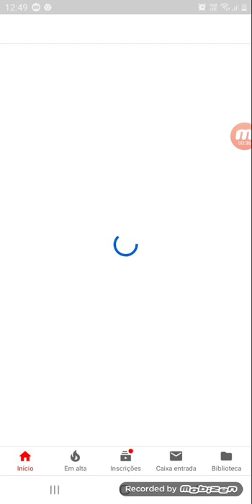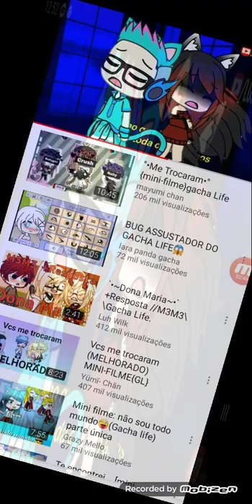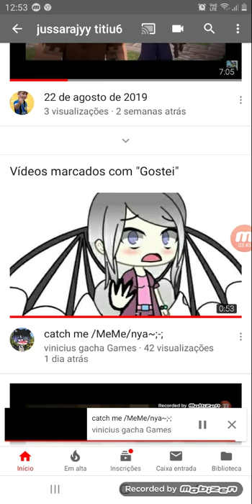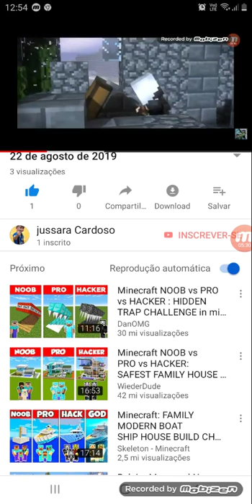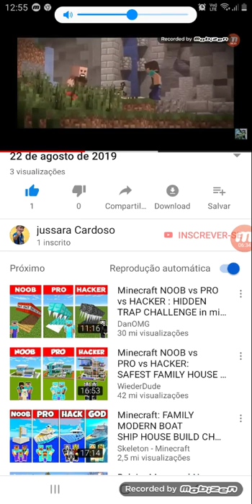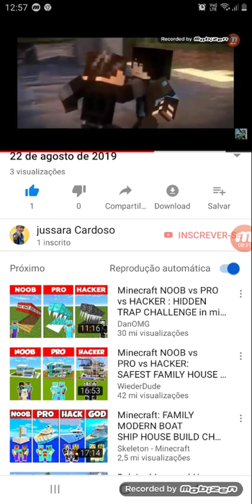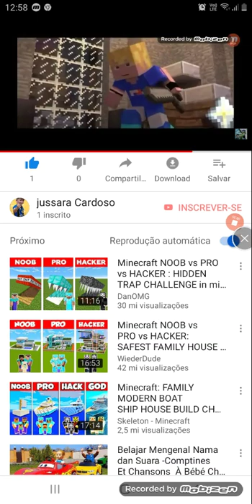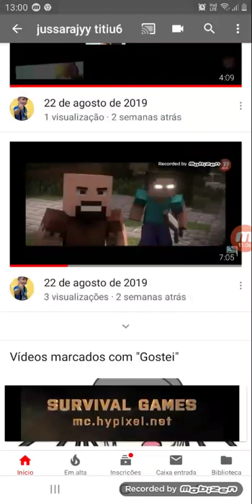10 de setembro de 2019